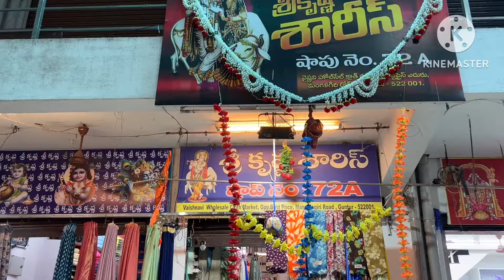Sri Krishna Diwali offer sarees collection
sri krishna sarees,
shop no:72A,B.
Vaishnavi complex,
A block,
kakani road,
Guntur

For regular updates you can join this link

online timings morning 11.30 నుంచీ night 8 o clock వరకు

if you want to promote your business promotional videos on my channel ping me on #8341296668#,